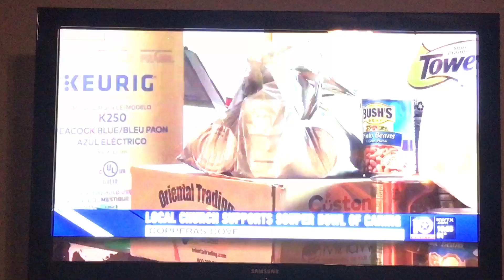Refuge Ministry on the News on Cove!!!